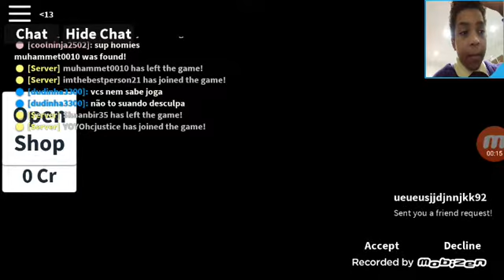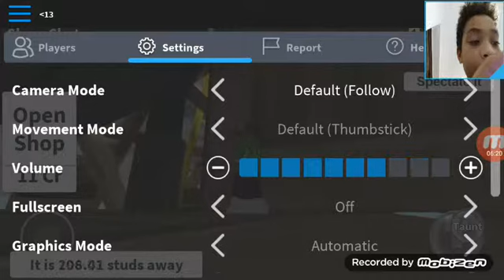Being a winner in hide and seek